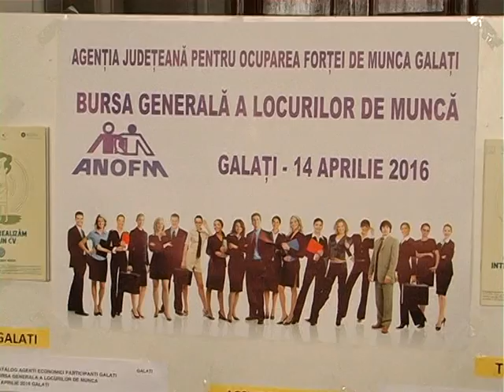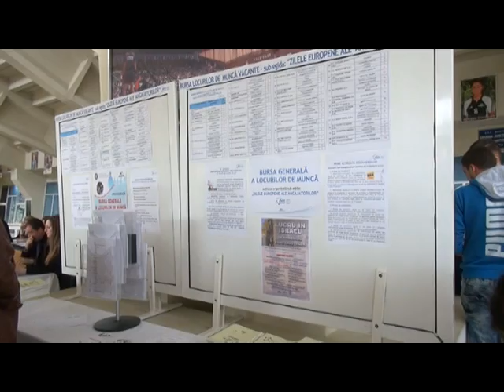Știre Etv - ȘANSĂ PENTRU UN LOC DE MUNCĂ | 15.04.2016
„Bursa Generală a Locurilor de Muncă” reprezintă o reală oportunitate pentru șomeri. Cu toate acestea, la Galați au participat mult mai puțini oameni decât anul trecut, deși ofertele au fost variate. La Brăila, situația a stat mai bine. Pentru cele 500 de locuri de muncă disponibile, au venit 900 de brăileni.